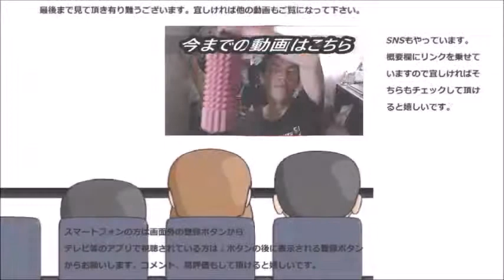ファミリーマート×ライザップ 苺のクリームワッフルを食べてみた 春を感じるライワッフ！！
ファミリーマート×ライザップ　苺のクリームワッフルを食べてみました。雛祭りに春を感じるライザップ、良いですね～